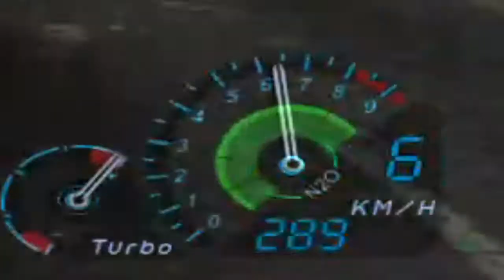i just realize how fast acura integra type r is